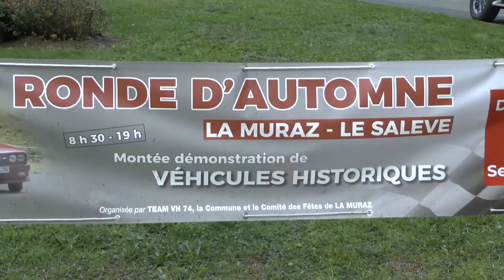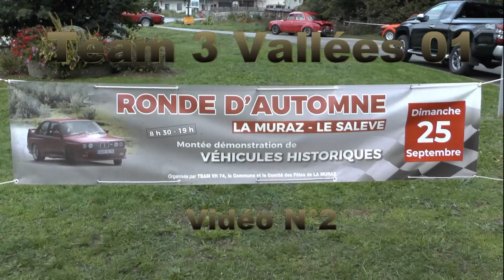Montée Historique La Muraz 2022 N°2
La suite de la Montée Historique de La Muraz (74) par Team3V01, soit au moins un passage de tous les participants sur deux vidéos.